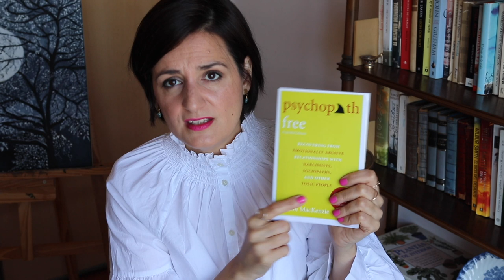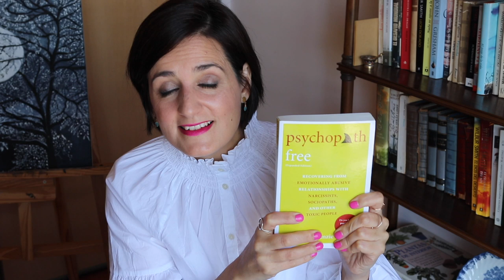Como Erosionan Tu Identidad Las Personas Narcisistas?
Hola! Soy Alina F. Blazquez y obtuve mi título de Master of Science in Professional Counseling (Maestria de Ciencia  en Counseling Profesional ) en Estados Unidos.

Atiendo en Buenos Aires (ver contacto mas abajo)  y a traves de estos videos quiero facilitar información cientifica sobre auto cuidado, bienestar y  la recuperacón luego del abuso emocional, narcisismo y muchos otros temas que tengan que ver con brindar herramientas para prosperar en la vida no solo para aquellas personas que han sobrevivido al  abuso emocional y narcisista sino para todos aquellos que quieran mejorar su calidad de vida.

 MENCIONES EN ESTE VIDEO

Psychopath Free

CONTACTO

MUSICA